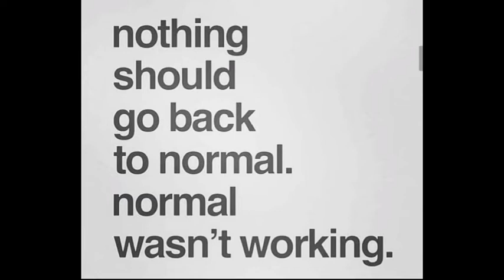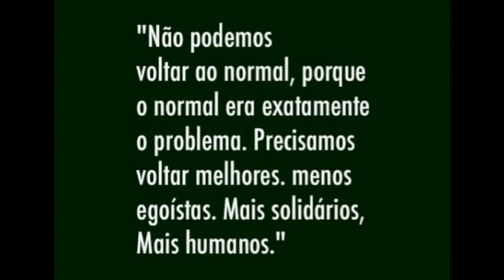✨ A Terra agora irá mudar muito? Corona vírus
? A Terra agora irá mudar muito?

- Os homens finalmente terão compreendido a real mensagem?!
Ela silencia...olha-o nos olhos e esboça um sorriso triste.
- Gostaria que isso fosse uma verdade(...)mas
a resposta é Não!
Gaia, ainda agora iníciou o seu real processo de purificação...ainda existe tanto trabalho a ser realizado.

- Ele olha-a com ar assustado... Mas
vêm guerras com bombas e algum vírus pior que este que abalou o homem?!!

Ela olhou-o novamente e pergunta-lhe:

- Acreditas que ele está verdadeiramente abalado?!
Acreditas que a sua maldade mudou?
Que a ganância deixou de existir...
Que a luxúria deu lugar à compreensão e que só o Amor sagrado entre homens e mulheres deve existir.

Que lutos são necessários?
Quantos estão a trair os seus companheiros neste exato momento?
Quantos pais disseram aos seus filhos que os odeiam(...) e o oposto também?
Quantos Pais não sentiam já o real afastamento dos seus filhos...afinal a solidão tem sido uma constante nos seus últimos anos.

Quanta hipocrisia meu querido...
Acreditar que a humanidade iria tornar-se mais humana agora de um momento para outro.
A maioria agora viu-se obrigado a estar em casa, com muito esforço daqueles que são autoridade nos diversos Países e constantemente vocês são agressivos e pouco agradecidos.

Quantos realmente foram os que abriram os seus braços e foram gratos porque conseguiram alcançar a grandeza desta mundança que Gaia ainda agora iniciou.

... tão poucos para a imensidão da população.
Continuarão aqueles que acreditam que o belo está a chegar...que a luz finalmente será a verdade.
Só a alcançará quem viver através do coração e se permitir reger pelas Leis Divinas do Amor.?

Masha??